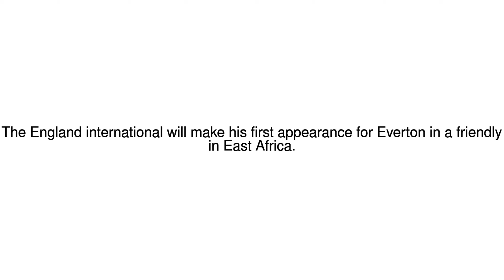News Update Rooney mania grips Tanzania as Everton play Gor Mahia 13/07/17